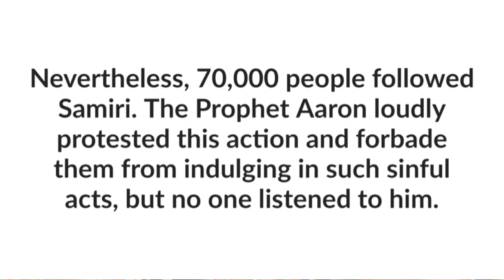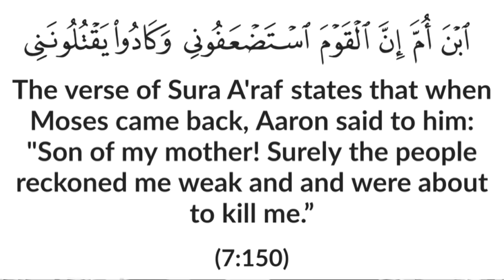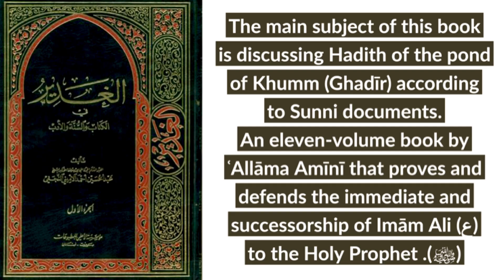IMĀM ALI (ع); 1ST SUCCESSOR OR THE 4TH?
How is it possible that the companions of the Prophet (ﷺ) heard the Ḥadith in its general sense, knowing that it meant the succession of Imām ‘Ali (ع) was willed by the Prophet (ﷺ) and yet, after the death of the Prophet (ﷺ), they became hostile and accepted another man as caliph?

The best response for this is to consider the trials of Aaron in a very similar situation.

As the Holy Prophet (ﷺ) said:

“You (Ali) are to me as Aaron was to Moses except that there shall be no prophet after me."

[References mentioned in the video]

[Qur’ānic story mentioned in the video]

The Bani Isra'il themselves heard the clear instruction from Moses, but when Moses went up to the mountain, Samiri seized his opportunity. He fashioned a golden calf and misguided the Bani Isra'il.

Similarly, after the death of the Prophet, some people who had heard him say that ‘Ali was his successor, turned against Imām ‘Ali (ع).

Imam Ghazali referred to this fact in the beginning of his fourth treatise in ‘Sirru'l-'Alamin’. He states that some people returned to the state of their former ignorance. In this respect, there is great similarity between the situation of Aaron and that of ‘Ali.

Like many of Ahle Sunnat’s great scholars and historians, Abu Muhammad Abdullah Ibn Muslim Ibn Qutayba Bahili Dinawari, the well-known Qazi of Dinawar, in his ‘Al-Imama Wa Siyasa’, Volume I, page 14, narrates in detail the events of Saqifa. He says that they threatened to burn down ‘Ali's house and they forcibly took him to the mosque and threatened to kill him unless he swore allegiance to them.

Imām Ali (ع) went to the sacred grave of the Prophet (ﷺ) and repeated the same words of the Holy Qur’ān which Aaron spoke to Moses:

"𝗛𝗲 (𝗔𝗮𝗿𝗼𝗻) 𝘀𝗮𝗶𝗱: 𝗦𝗼𝗻 𝗼𝗳 𝗺𝘆 𝗺𝗼𝘁𝗵𝗲𝗿! 𝗦𝘂𝗿𝗲𝗹𝘆 𝘁𝗵𝗲 𝗽𝗲𝗼𝗽𝗹𝗲 𝗿𝗲𝗰𝗸𝗼𝗻𝗲𝗱 𝗺𝗲 𝘄𝗲𝗮𝗸 𝗮𝗻𝗱 𝗵𝗮𝗱 𝘄𝗲𝗹𝗹-𝗻𝗶𝗴𝗵 𝘀𝗹𝗮𝗶𝗻 𝗺𝗲..." (𝟳:𝟭𝟱𝟬)

The Holy Prophet (ﷺ) also told Imam `Ali (ع) many times:

“‘O ‘Ali! You are my brother, my successor and my Caliph after me."

While proving Imāmath from Sunni books…

[12 aHadith mentioned from Sunni books]

Finally, even at Ghadeer the Holy Prophet (ﷺ) raised Imām Ali (ع)’s hand and announced:

‎"‏من کنت مولاه فهذا علي مولا"

Check out ʿAllāma Amīnī’s book:
“Al-Ghadīr fī l-kitāb wa l-sunna wa l-adab”

{The main subject of this book is discussing Hadith of the pond of Khumm (Ghadīr) according to Sunni documents. An eleven-volume book by ʿAllāma Amīnī that proves and defends the immediate and successorship of Imām Ali (ع) to the Holy Prophet (ﷺ).}

Alas! If only the people had stuck to their baya’h to Imām Ali (ع) and the promise they made to the Holy Prophet (ﷺ) on the day of Ghadeer, the event of Karbala would've never happened, Fadak would've never been seized and all our aʼimmah (ع) wouldn't have led a life of oppression.

For more information on Karbala & Fadak.